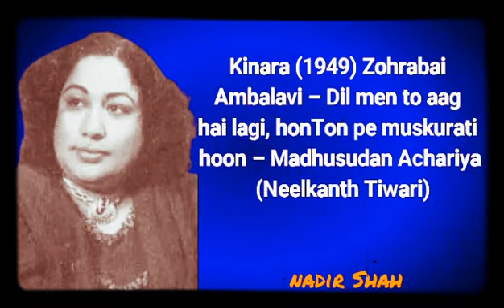Kinara (1949) Zohrabai Ambalavi – Dil men to aag hai lagi, honTon pe muskurati – Madhusudan Achariya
Kinara (1949) Zohrabai Ambalavi – Dil men to aag hai lagi, honTon pe muskurati hoon – Madhusudan Achariya (Neelkanth Tiwari)

NADIR SHAH